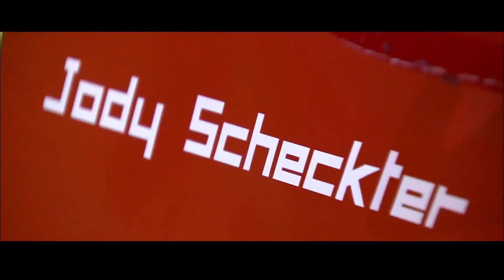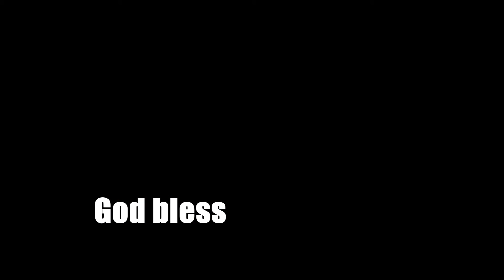Africa's ONLY World Champion | Jody Scheckter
Only one man from the African continent has been able to win the Formula 1 Driver's Championship.  With ten GP wins and one driver's title in 1979, Jody Sheckter is still the most successful driver to race under an African country's flag.